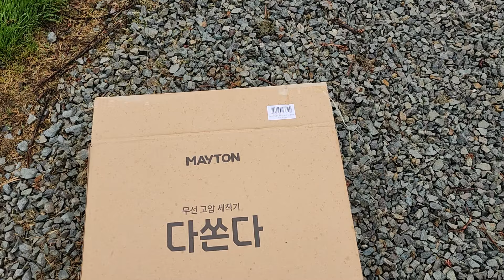무선 고압세척기.메이튼 고압세척기.세차.텃밭 방제작업.